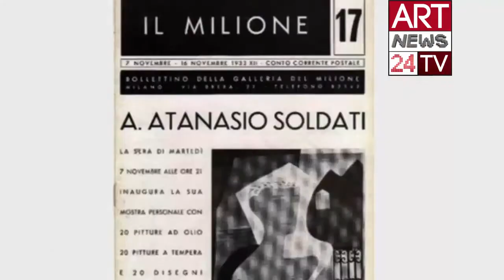ABSTRACT VIDEO ART : Gabriella Tolli & Abstract Art History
: Gabriella Tolli & abstract video art . To make a quality Art investment on original abstract video art Email to: . Understand with us abstract video art in the first webserie about History of Abstract Art in Italy . Discover artists like Gabriella Tolli, Atanasio Soldati, Osvaldo Licini and other masters of Abstract Art Movement to get a bright interpretation of abstract art for sale online.
The First WebSerie on abstract video art : From Soldati to Gabriella Tolli we advice on abstract video art. In artists like Gabriella Tolli we find the roots of abstract art in italy signing a contemporary chapter of abstract video art .
To know about abstract video art we should know the history and sources of abstract art movement in Italy, which should be sought in Milan and Como. In Milan, in Il Milione gallery, where exhibitions of abstract art artists names such as Kandinsky or Albers are organized. In Como, italian abstractism art is gathered around architects such as Terragni or Cattaneo. Architectural vision will be central to Italian abstract painting. Authors like Radice, Rho and Galli have the architectural perspective as an ideal and stylistic guide. The case of Atanasio Soldati is also in this line. The abstractist movement in Italy is less deep and clear than in German and Europe. It is confused with the negation of the traditional figure, although it does not takes to a bright definition of abstractism, as in Balla and Prampolini. Futuristic roots were evident.